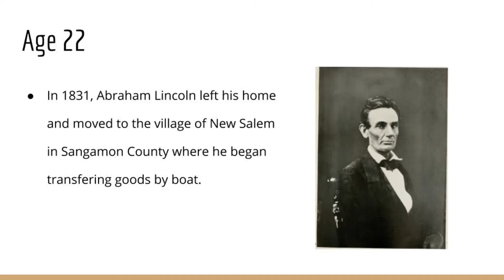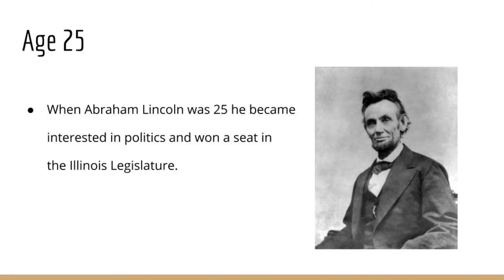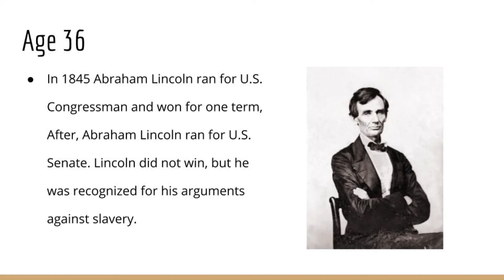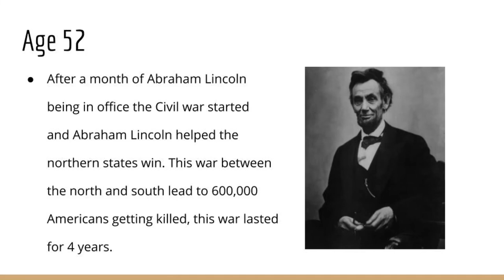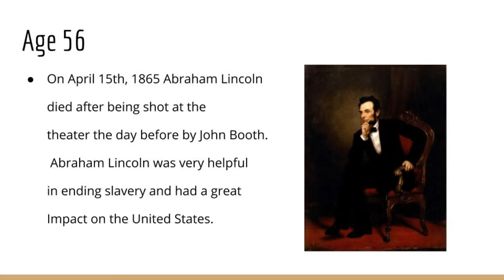The life of Abraham Lincoln, Photos and Facts.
Abraham Lincoln was arguably one of the best Presidents in the United States who helped end slavery.